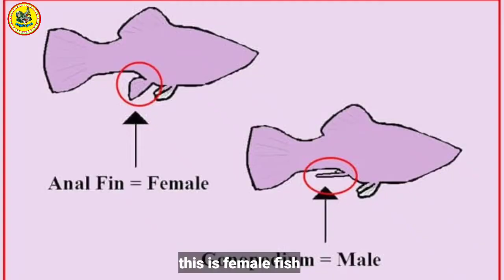HOW YO BREED MOLLY FISH | mollyfish breeding|fishbreeding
Hello friends

I this video I am explaining how to breed molly fish and in what quantity of fishes we can breed and in which we can breed is explained in this video so watch Fully the video don't skip the video you can breed easily these molly fishes at your home.